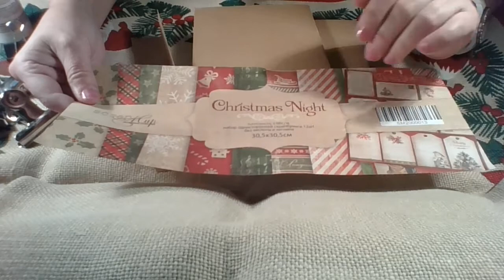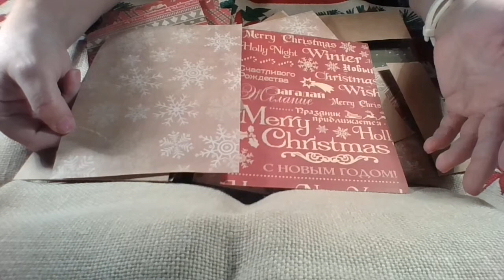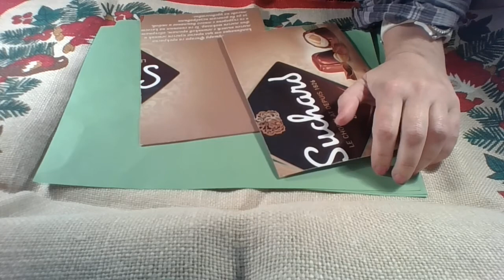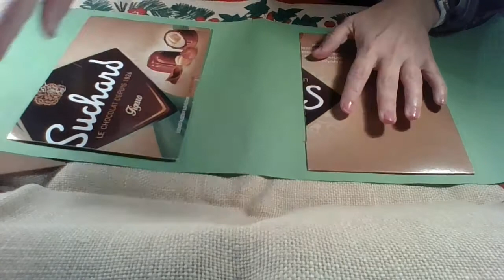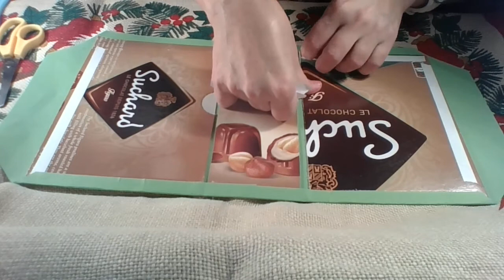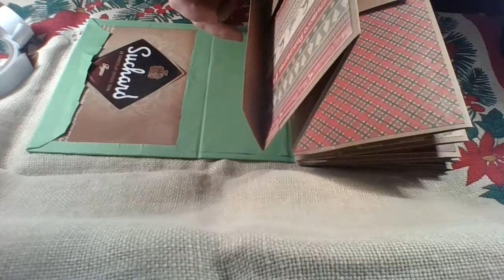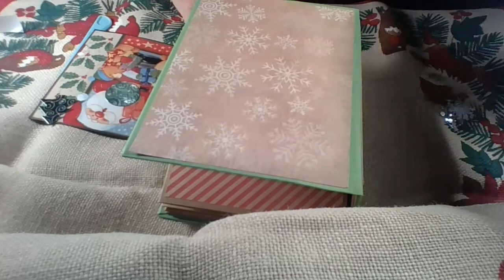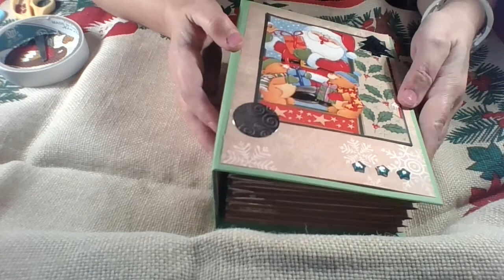Christmas album ideas day10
Here is my Christmas cards idea video series. I hope you will be inspired to try something. Happy holidays.